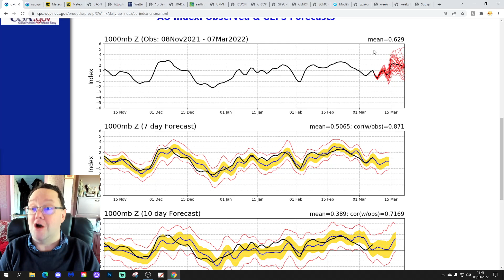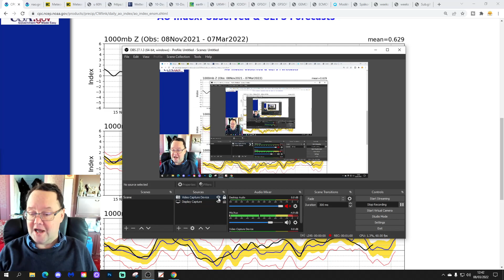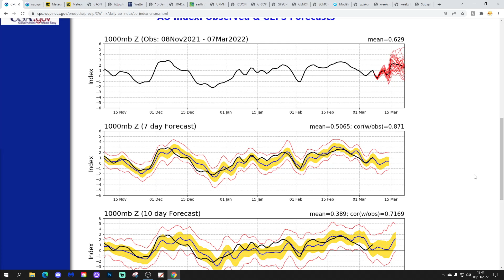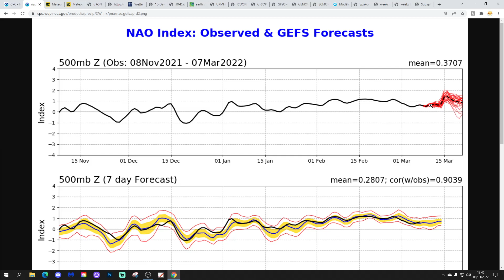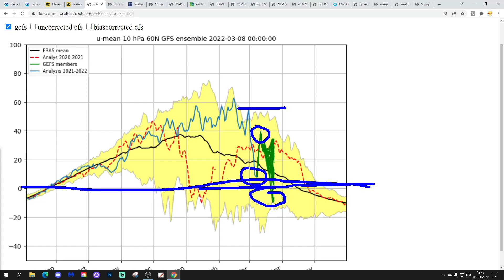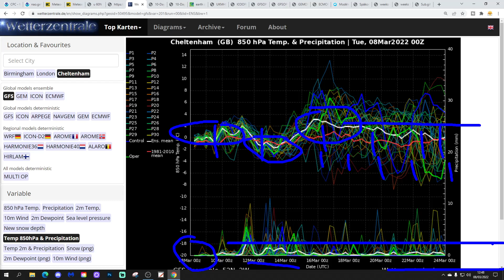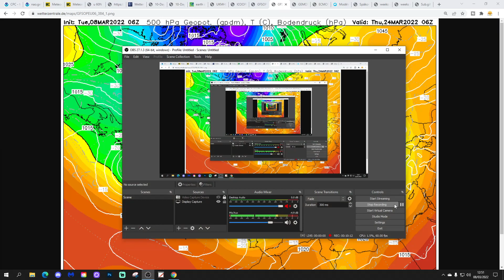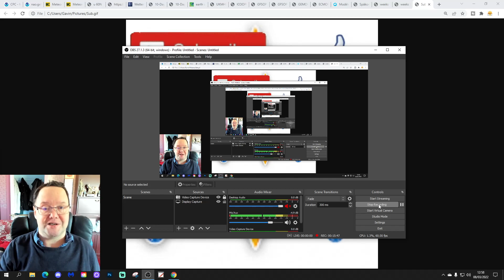Ten Day Forecast: Positive AO And NAO For The Rest March...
Hello everyone and thanks for tuning in to today's video. We're going to look at the weather for the next ten to fourteen days for this video. Day ten will take us to the eighteenth of March - and we'll be able to extend out beyond that with the extended GFS and ECM ensembles (they run to around a couple of weeks) - We'll have a look at CFS v2 and ECMWF into the start of April..

The AO and NAO are set to stay in their positive phases for the rest of the month so westerlies will continue as they have throughout the past several months.

High pressure will battle with low pressure this week but the weather will stay unsettled with spells of rain but also mild southerlies. Looking ahead to the second half of March we may see signs of high pressure building over and to the north east of the UK with a trend to drier and more spring like weather...

Meanwhile in the stratosphere a warming is taking place at 10hpa and 30hpa with this years Polar Vortex now slowing down... Could we see a reversal of zonal winds later in March?

💡  Video Credits: 💡

💡  GWV Links: 💡